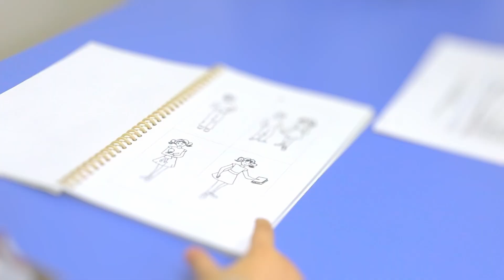Fonoaudistance - Voz 2